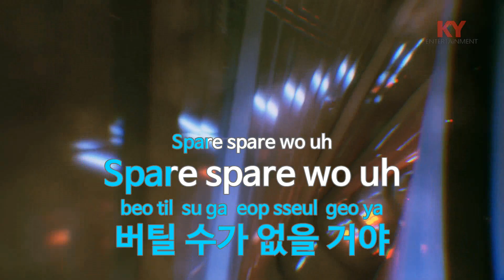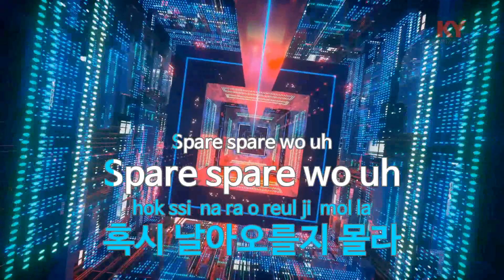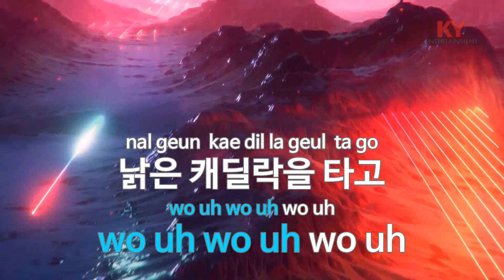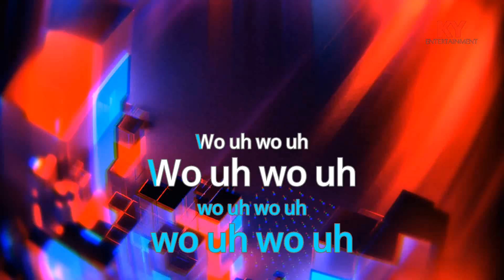[KY ENTERTAINMENT] Spare - 윤종신,염따 (KY.21446) / KY Karaoke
★ 곡 정보 ★
번호 : 21446
제목 : Spare
가수 : 윤종신,염따
작사 : 윤종신,염따
작곡 : 윤종신

Copyrightⓒkeumyoung